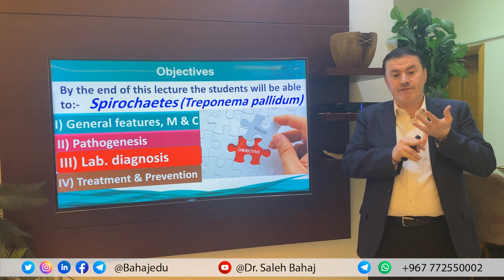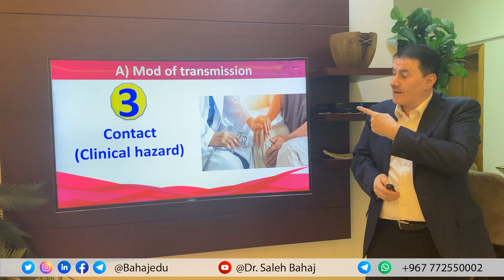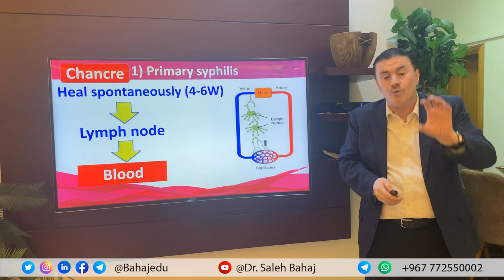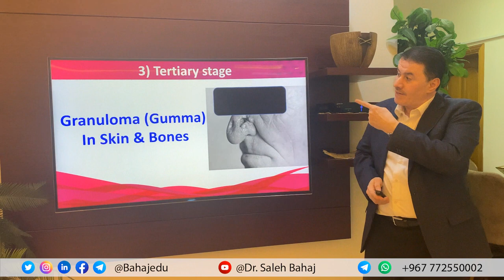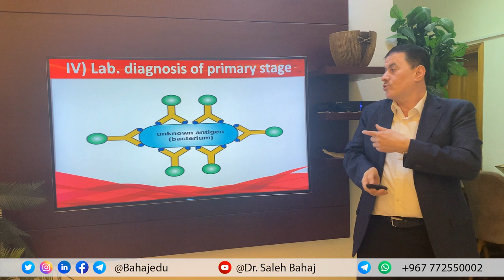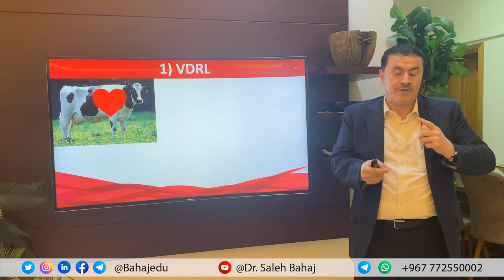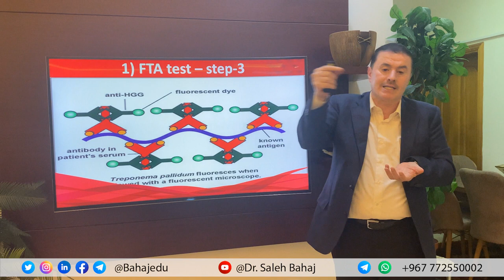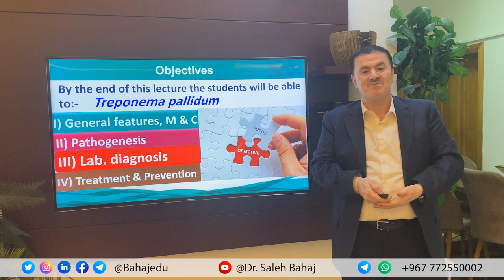50. Spirochaetes (Treponema pallidum)